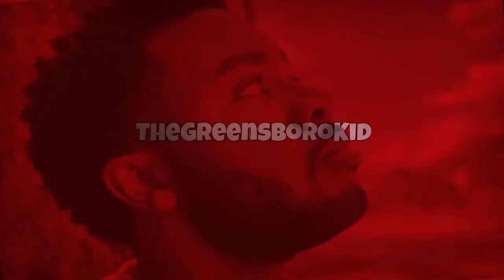THIS DUDE TUFF!!! Junior Robinson Summer League Highlights Reaction